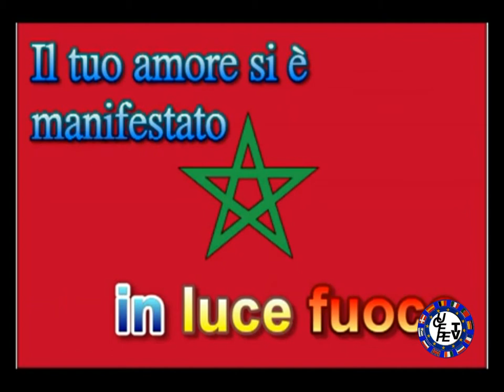Imnul Național din România